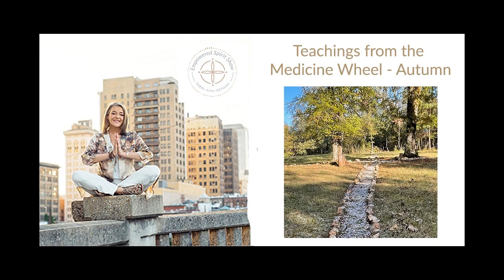The Empowered Spirit Show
Teachings from the Medicine Wheel - Autumn
In this episode, I offer a teaching from the Medicine Wheel for this new Autumn season. Autumn is found in the direction of the west. Follow the meditation and set some intentions for this new season ahead.